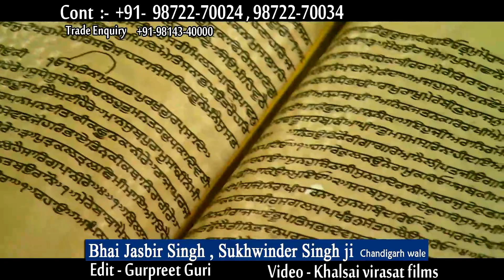Pivho Amrit | Bhai Jasbir Singh Ji | Chandigarh Wale | Gurbani Kirtan | Offical Trailer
Artist:-   Bhai Jasbir Singh ji , Bhai Sukhwinder Singh Ji  ( Chandigarh Wale )
Title :-    Pivho Amrit | Offical Trailer
Album:- Pivho Amrit Sada Raho Har Rang